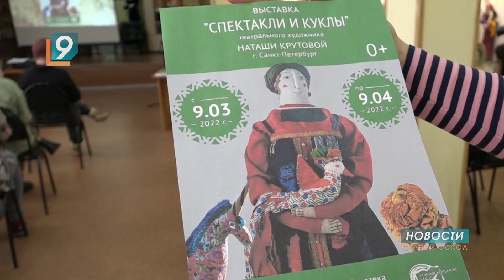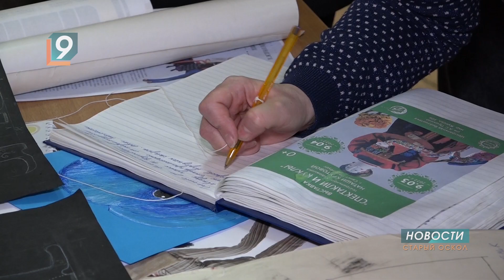Впервые в России, впервые в Старом Осколе: выставка «театральных» авторских кукол Натальи Крутовой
В библиотеке имени Пушкина - новая выставка кукол. 14-я по счёту, но не похожая на предыдущие. Эти экспонаты исполняли главные роли в спектаклях. Автор - Наталья Крутова - с успехом выставлялась за рубежом. Но в России это её первая персональная выставка. О работах художницы и модной индустрии страны 9 канал поговорил с молодыми модельерами.